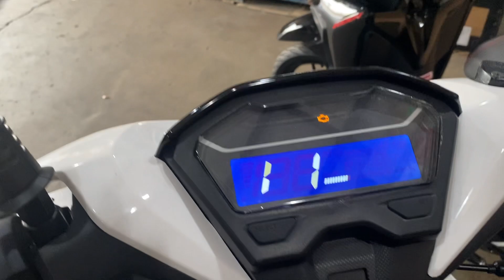New Clash 200 EFI Fuel Injected Gas Scooter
Introducing the Clash 200cc EFI Fuel-Injected Gas Scooter Automatic – a remarkable fusion of power, efficiency, and modern convenience, redefining the way you navigate urban landscapes and beyond. This exceptional gas scooter combines a potent 200cc engine with advanced fuel injection technology, offering you a seamless and exhilarating riding experience.

Key Features:

168cc engine for impressive performance
EFI fuel injection for efficient power delivery
Automatic transmission for effortless riding
Stylish design with urban flair
Powered by a robust 200cc engine, the Clash Gas Scooter boasts an impressive balance of power and efficiency, allowing you to effortlessly tackle city streets and open roads alike. The advanced Electronic Fuel Injection (EFI) system optimizes the air-fuel mixture, ensuring consistent power delivery and minimal emissions for an eco-friendly ride.

Experience the ease of automatic transmission as you effortlessly glide through traffic or embark on leisurely rides. The automatic transmission eliminates the need for manual gear shifting, making the Clash Gas Scooter an ideal choice for riders of all skill levels.

The Clash Gas Scooter's stylish design exudes urban flair, making a bold statement wherever you go. From its sleek contours to its attention-grabbing details, this scooter is a testament to both form and function.

Whether you're a daily commuter seeking a cost-effective and efficient mode of transportation or an adventurer looking to explore the city and beyond, the Clash 200cc EFI Fuel-Injected Gas Scooter Automatic offers a versatile and thrilling solution. Embrace the power of technology and the freedom of the open road as you effortlessly navigate through life with style and confidence.